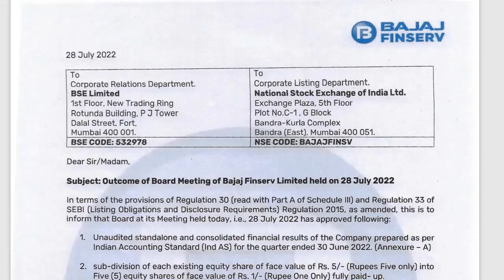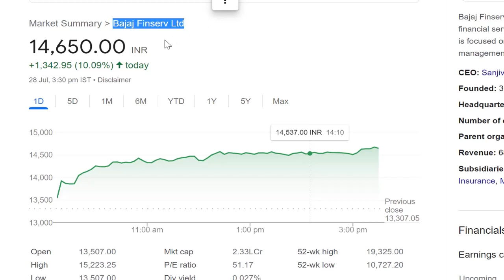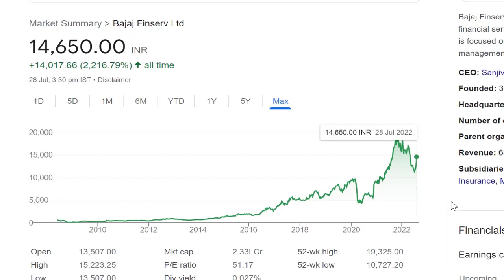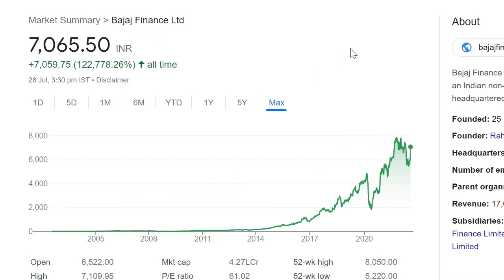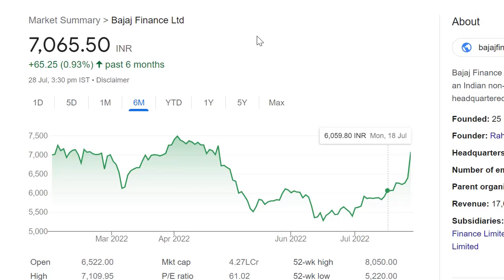BONUS + SPLIT दोनों दिया 😍1 के बदले मिलेंगे 10 Shares 😍 Bajaj Finance Share Bajaj Finserv Share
Hello Friends,
📌 Demat Account Online खोलें Zerodha में 📌
bajaj finance sotck analysis,
bajaj finance share target price,
bajaj finance stock target price,